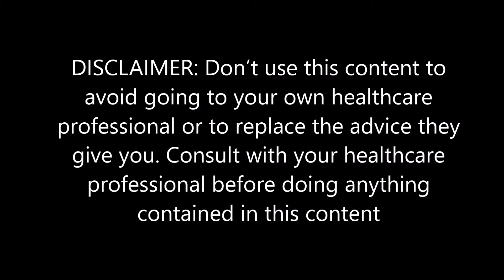PART 2 /Best Exercises for Losing weights AT HOME, kickboxing /FITNESS Motivation Music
I am sharing Wellness Training, Music Motivation, Meditation, and Information
SHARE THINGS BETTER.

THANKS

USE IN YOUTUBE / NO COPYRIGHT